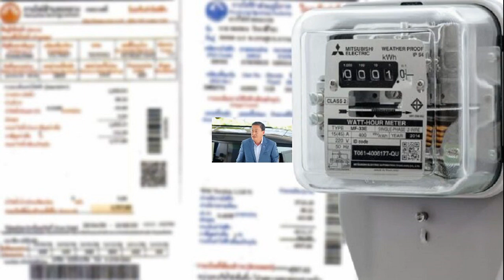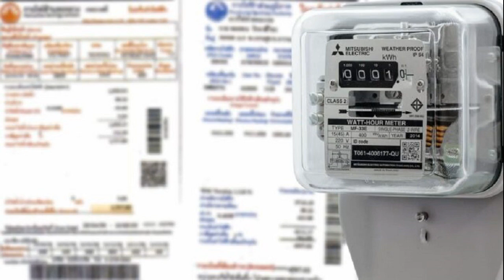เจนนี่ เปิดบ้านใหม่มี6หลังแล้ว อึ้งวิธีมูไลฟ์ขายของได้สูงเป็นล้านในชั่วโมงครึ่ง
จ่ายสดหมด เฉพาะบิลด์อิน17ล้าน แค่มีโทรศัพท์เครื่องเดียวทำให้ซื้อบ้านซื้อรถได้จริง เจนนี่ เปิดบ้านหลังใหม่ มี 6 หลังแล้ว อึ้งเปิดวิธีมูเตลูก่อนไลฟ์ขายของได้เป็นล้านบาทในชั่วโมงครึ่ง
เจนนี่ รัชนก สุวรรณเกตุ เจ้าของค่ายเพลงได้หมดถ้าสดชื่น เปิดบ้านหลังใหม่ให้รายการตีท้ายครัวเข้ามาส่องความงามบ้านทั้งหลัง เพิ่งอยู่มา 3 เดือน พิธีกรแห่ชมบ้านสวย มดดำ คชาภา พิธีกรถามว่า ชีวิตนักร้องสร้างบ้านมากี่หลัง เจนนี่ ตอบว่า 6 หลัง นครศรีฯ 4 หลัง กรุงเทพฯ 2 หลัง
วิลลี่ แมคอินทอช ถามว่าบ้านหลังนี้ปังมากตั้งแต่ย้ายเข้ามางานไหลเข้ามา เหมือนมีคนเอาเงินขว้างใส่หน้า เจนนี่ ขำบอกชอบมาก จริงค่ะ เมื่อก่อนจะมูแค่ไอ้ไข่ ย้ายเข้าบ้านนี้มาเราเจอ พระพิฆเนศ เรารู้จักท่าน แต่ไม่รู้ข้อมูล พอไปเจอวันนั้นถูกชะตา เดินซื้อของจะคิดถึงแต่ท่าน กลับมาบ้านก็ยังคิดถึง ต้องกลับไปรับท่าน ปกติเราเห็นแล้วไม่โอเคก็ผ่านเลย แต่นี้เราเสียดายทำไม่เราไม่ซื้อก็หาวิธีบูชาได้ท่านมา
เจนนี่ ยังพาไปดู ฮก ลก ซิ่ว พร้อมเผยว่า รู้จักของมูมากขึ้นเกี่ยวกับการค้าขาย ลูกค้ามาก็ให้มูก่อน หนูเคยได้ไลฟ์สูงสุด 1 ล้านบาท ยอดขายจากการมูท่านก่อนขาย ในชั่วโมงครึ่ง

พร้อมทั้งพาขึ้นชั้นสองของบ้านชมความงามบ้านบิล์อินทั้งหลัง มดดำ ถึงกับลั่นค่าบิลด์อินหมดไป 17 ล้านเชื่อแล้ว ด้าน วิลลี่ ช่วยยืนยันบ้านซื้อสดจ่ายไปหมดแล้ว โอ๋ ภัคจีรา ก็บอกว่าจำได้น้องชอบซื้อสดจ่ายสด โดย เจนนี่ ยอมรับมาหนักกับพวกแชนเดอเลียร์แพง
เจนนี่ เผยอีกว่า รายได้จากออนไลน์เป็นหลัก ถ้าไม่มีใครเอามาให้เรา เราก็ต้องออกไปหาเอง ไปทำคอนเทนต์ ทุกแพลตฟอร์มมีเงินเดือนหมด แต่เราไม่มีเวลาไปทำ แต่จะมีลูกค้า โชคดีมีการโปรโมตสินค้ายิงยาวมา 5 ปี รายได้หลักคือการโปรโมตสินค้าเลย (สินค้าจากคนอื่นที่เราไม่ได้ลงทุนเอง) ใช่ค่ะ
ถามว่าเด็กรุ่นใหม่แค่มีโทรศัพท์มันสามารถซื้อบ้านซื้อรถให้เราได้จริงๆ เจนนี่ ยืนยันว่า ทำได้ ต้องทุ่มเทจริงๆ หาสไตล์ตัวเองก่อน คอนเทนต์สร้างสรรค์เข้าได้ทุกยุคทุกวัน เราก็มาจากศูนย์จริงๆ คนที่อยู่จุดที่ศูนย์เยอะมาก เขาก็กำลังดูแรงบันดาลใจที่จะโตทำยังไง